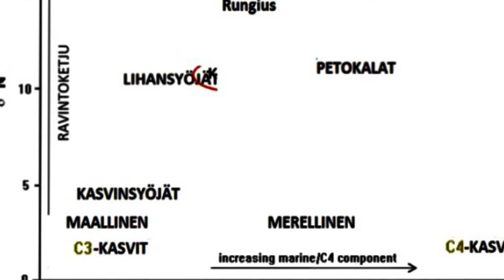Hiilen ja typen stabiili-isotooppianalyysit arkeologiassa - Johdatusta